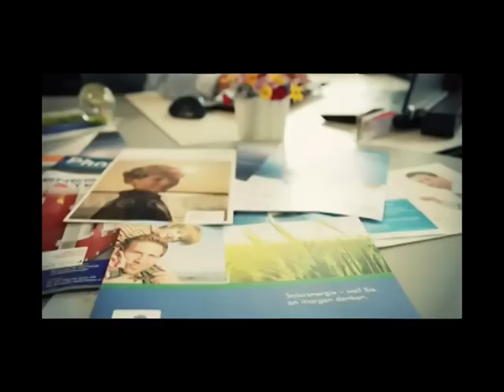Alexander Kaub's Solar Dreams in Asia.mpg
Alexander Kaub is an entrepreneur and an expert in solar energy. He wants to promulgate his knowledge and know-how to people in South East Asia so that countries won't have to heavily rely on electricity from power plants in Laos, thus destroying mother nature.
Alexander also says it is not expensive to create solar cells anymore. He has the secret recipe !!!